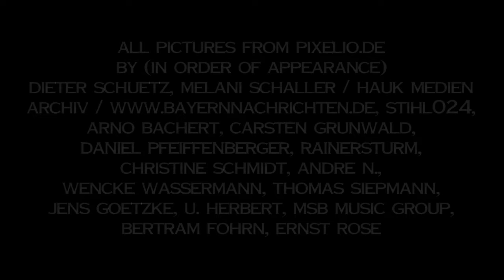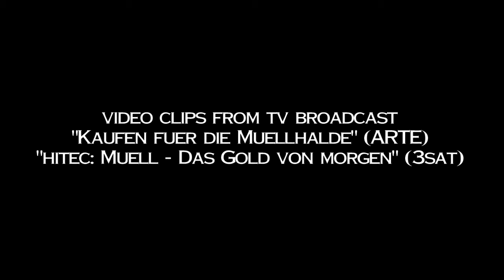Good Weather Forecast - Waste Your Life